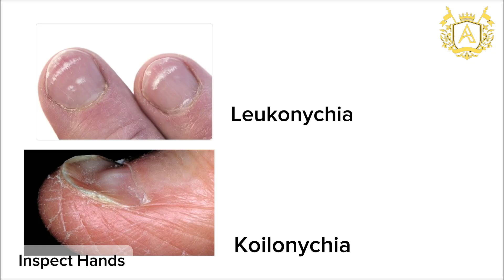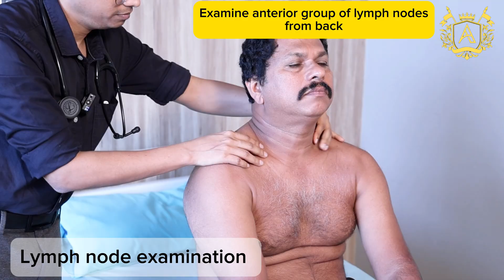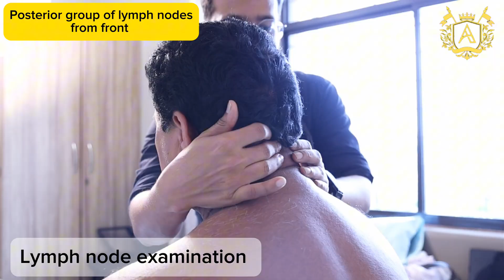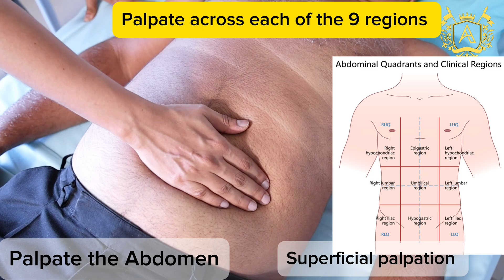ABDOMINAL EXAMINATION: For PACES / Bedside Medicine.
This video provides a comprehensive guide to the Abdominal Examination: essential for both your PACES exam and everyday clinical practice.

It offers a detailed step-by-step demonstration of the correct technique and sequence, ensuring accurate clinical findings.

Designed to meet high NHS standards, this carefully curated video helps you master the art of clinical examination with precision and confidence.